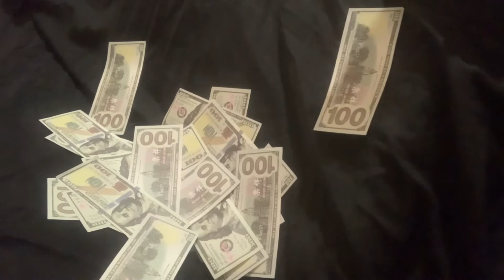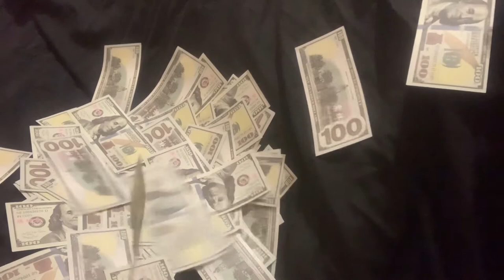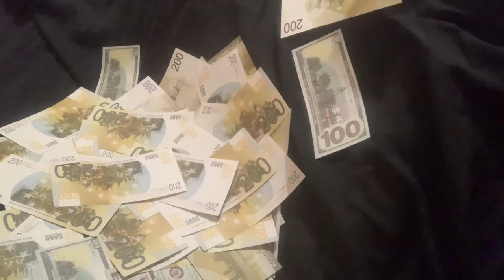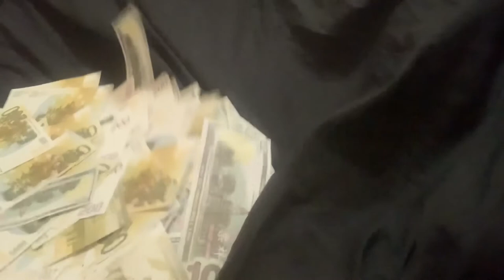FREE Acoustic Guitar Type Beat "Manifest Money 16“(Smooth R&B Instrumental For Singing/ Rap 2021)